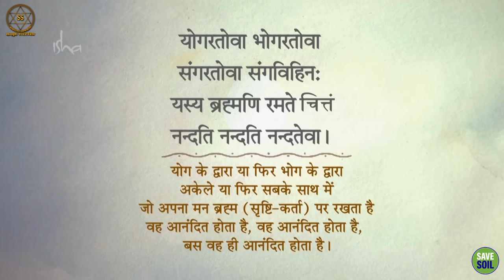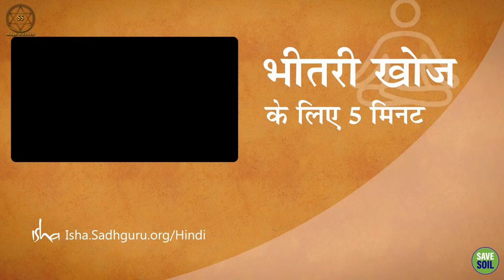5 मिनट में तनाव से मुक्ति: शांभवी महामुद्रा | Shambhavi Mahamudra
5 मिनट में तनाव से मुक्ति: शांभवी महामुद्रा | Shambhavi Mahamudra

शांभवी महामुद्रा एक शक्तिशाली योग क्रिया है जो आंतरिक ऊर्जा को जागृत करने और मन को शांत करने में मदद करती है। यह एक प्राचीन योग विद्या है जिसे सदियों से आध्यात्मिक गुरुओं द्वारा सिखाया जाता रहा है।

इस वीडियो में, सद्गुरु शांभवी महामुद्रा के बारे में गहन जानकारी देंगे और आपको सिखाएंगे कि इसे कैसे करना है।

It is a powerful yoga movement that helps awaken inner energy and calm the mind. It is an ancient yoga practice that has been taught by spiritual masters for centuries.

In this video, Sadhguru will give in-depth information about it and teach you how to do it.

📆 सीमित समय!

📆 Limited time!